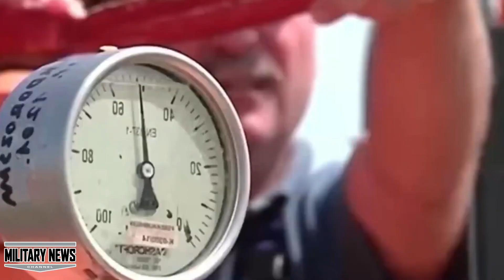The issue of Russia Attacking 16 february??? Zelensky Giving a Speech